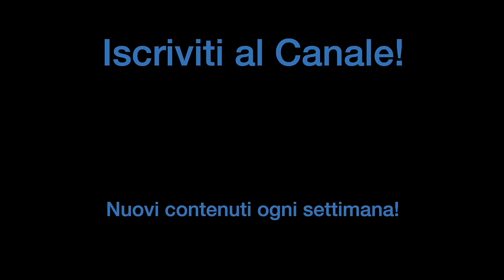Il 90% dei BATTERISTI la SOTTOVALUTA (ma LA SAI SUONARE?) | StrumentiMusicali.net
Vuoi di più? Scopri tutti i rullanti e le batterie disponibili su StrumentiMusicali.net